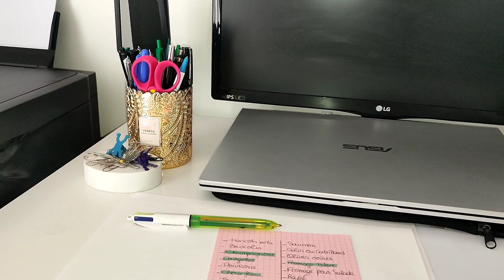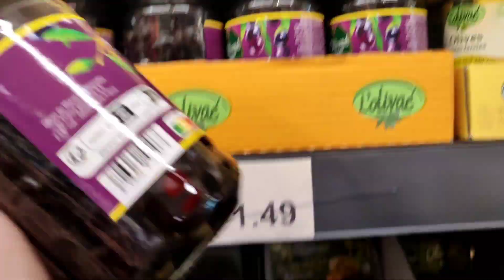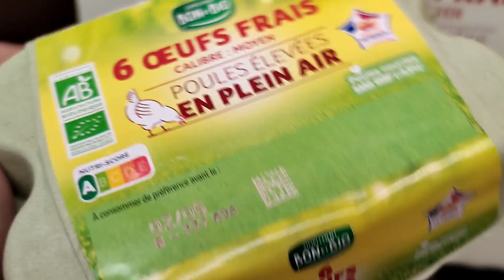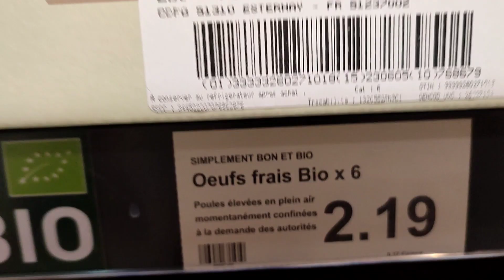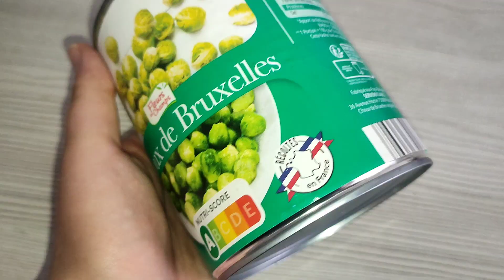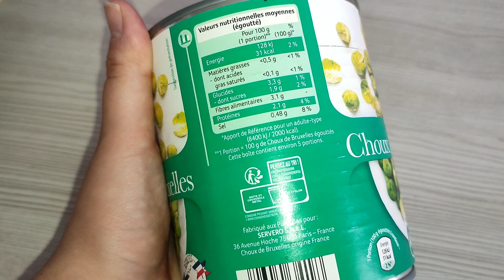NO SUGAR CHALLENGE. COMMENT J'AI PERDU 5KG EN 7 JOURS